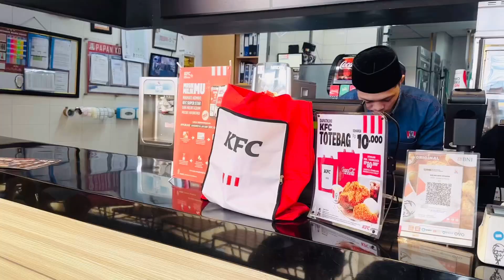PUNCAK BOGOR KA 1st VLOG HINDI MEIN || Priyashu Singh